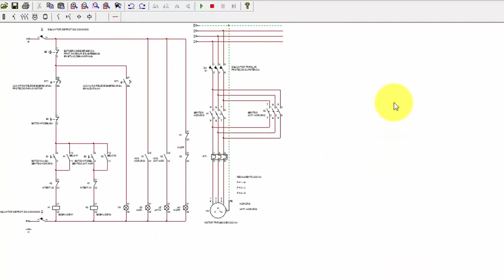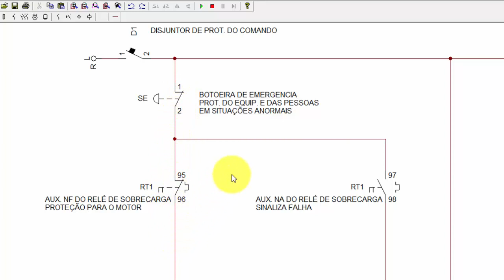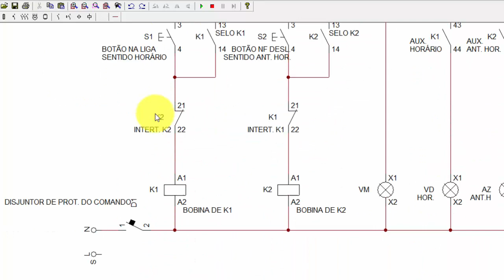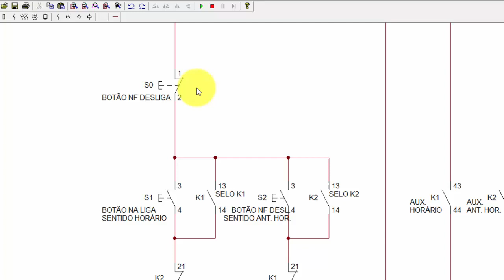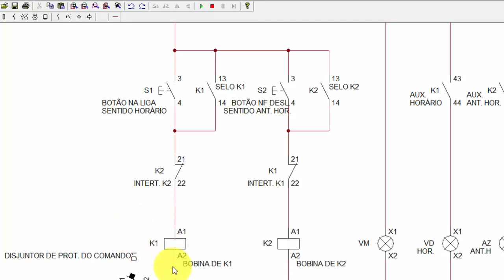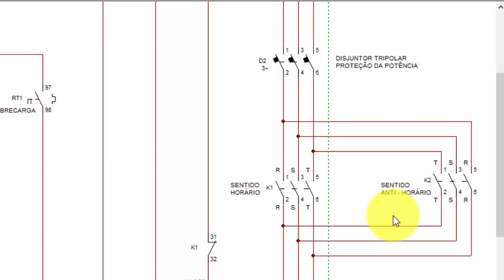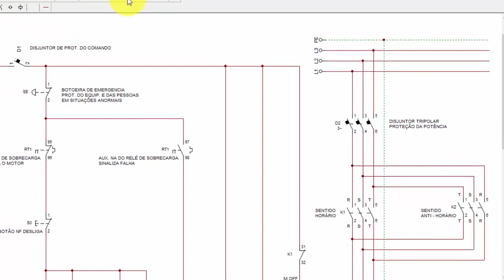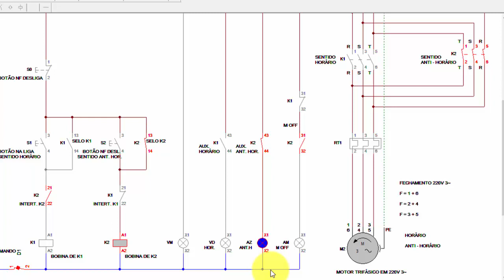Partida Reversora de motores trifásicos